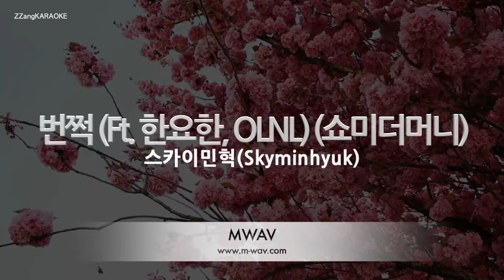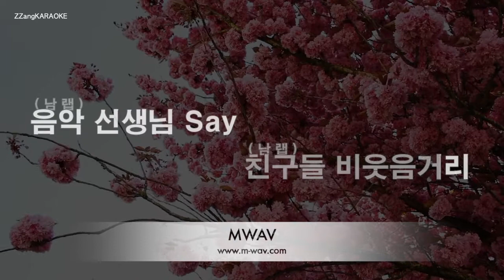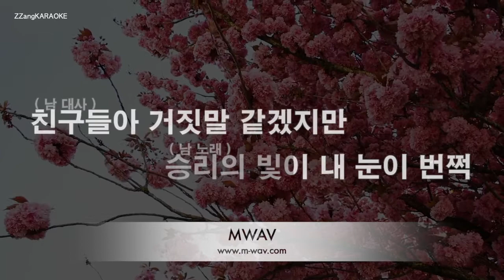[짱가라오케/노래방] 스카이민혁(Skyminhyuk)-번쩍 (Ft. 한요한, OLNL) (쇼미더머니) [ZZang KARAOKE]